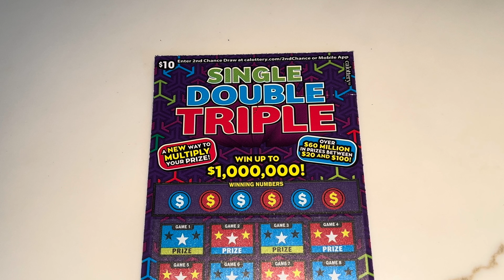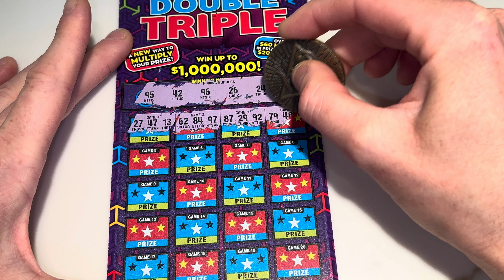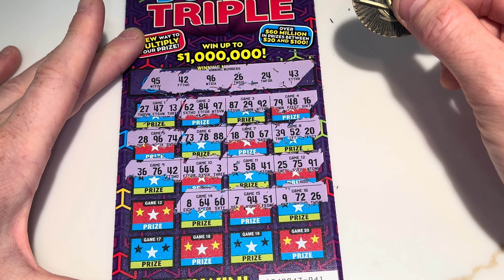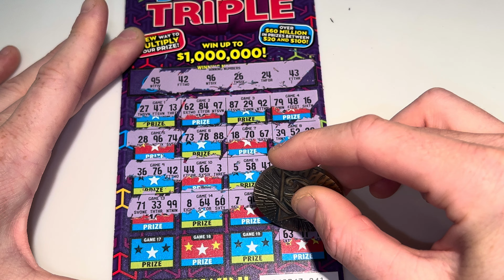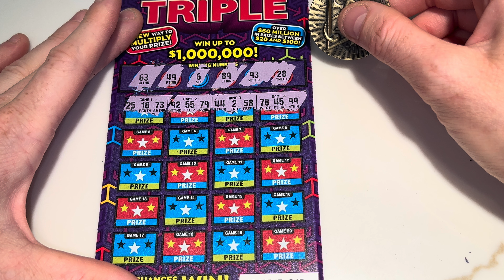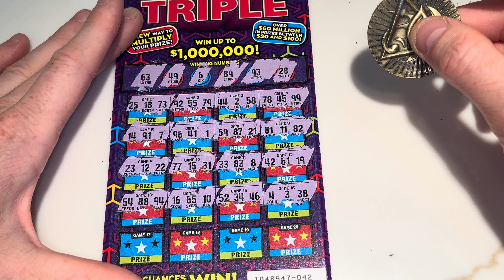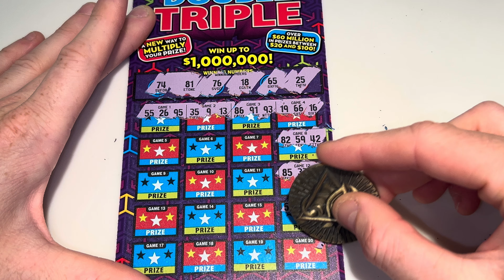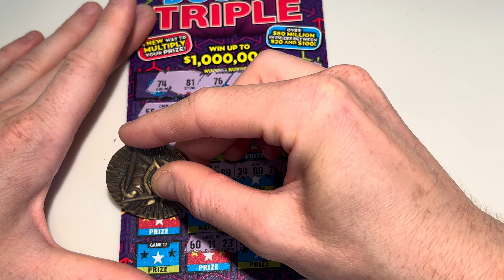$30 CA SINGLE DOUBLE TRIPLE SESSION!!!!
(3) $10 CA SINGLE DOUBLE TRIPLE scratcher(s). Ticket(s) 41-43 out of book #6.

Thanks so much for stopping by and please enjoy yourself. I had a great time as always, scratching these tickets and having an opportunity to change my life forever. I hope you all, chase your dreams and never give up! For me, it’s all about how we EXPEREINCE LIFE!

AND IF I’M LUCKY, I’LL CATCH YOU IN THE NEXT ONE. TAKE CARE✌🏻